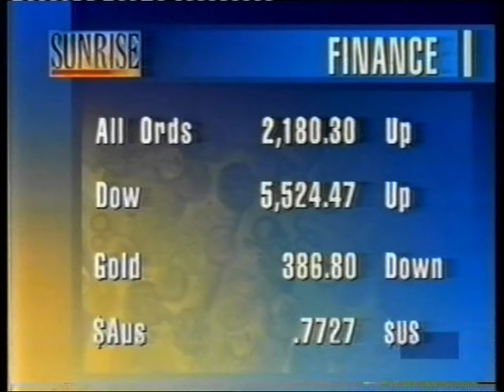Channel 7's Coverage Of The Atlanta 1996 Olympics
Some footage of Channel Seven's coverage of the Atlanta 1996 Olympics including a Sunrise news update